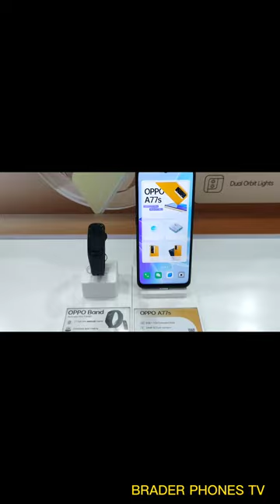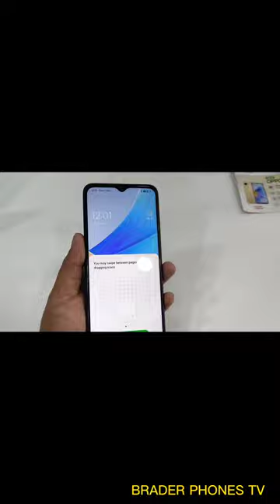PRICE Update Specs 2022 OPPO A17 and A17k....